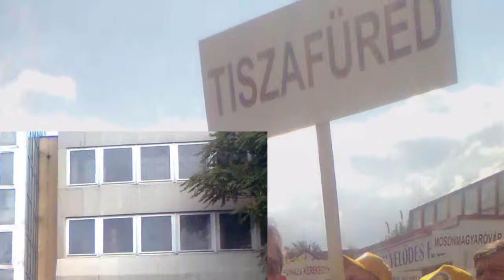Méhész demonstráció Tatabányán- Méhek : Banándal